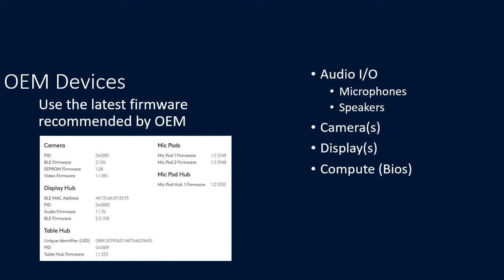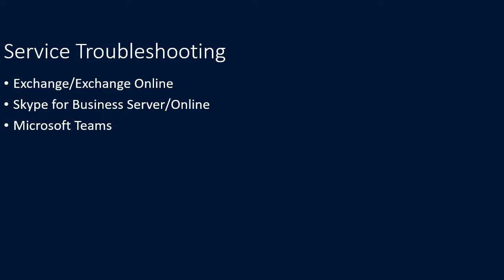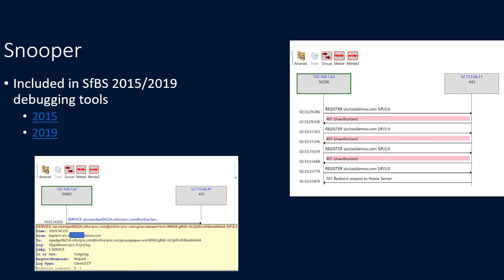MTRAMA Episode Four - Luke Kannel MTR Troubleshooting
Slides from Luke's session on troubleshooting MTR devices.